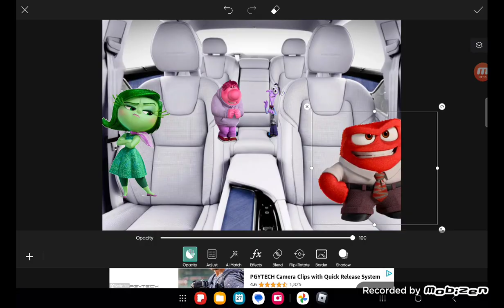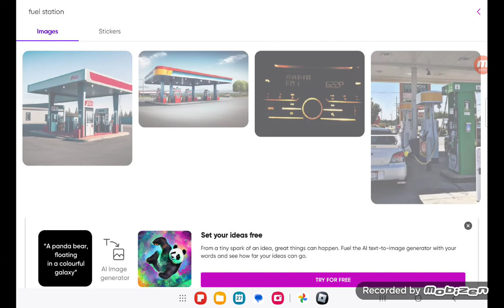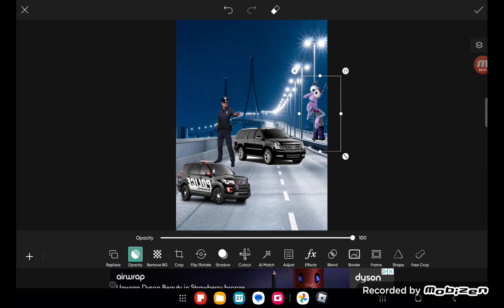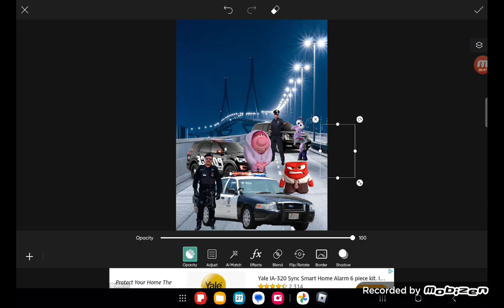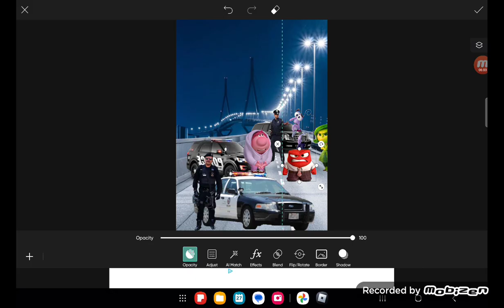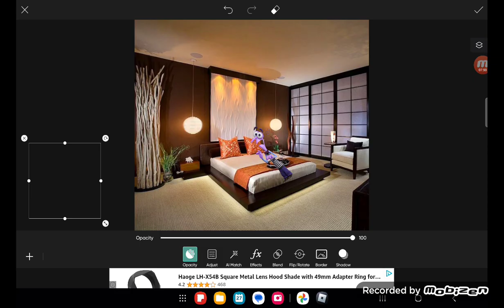Fear Ababons His Family to Go to Road Trip/Grounded